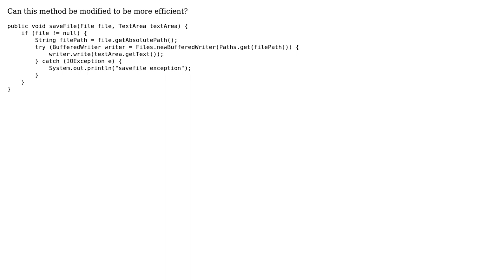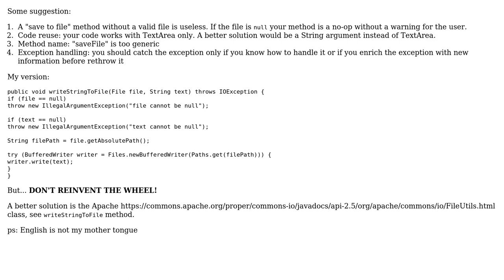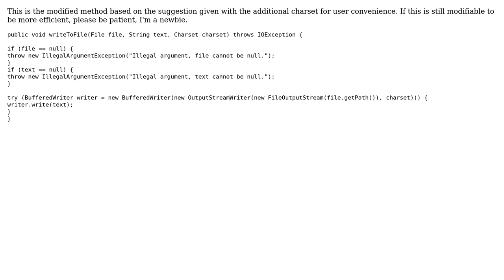Code Review: Saving the contents of a TextArea to a file (4 Solutions!!)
Code Review: Saving the contents of a TextArea to a file

With thanks & praise to God, and with thanks to the many people who have made this project possible! | Content (except music & images) licensed under CC BY-SA | Music | Images & others | With thanks to user Pakbert user Emily L. user Coderino Javarino user 200_success and the Stack Exchange Network Trademarks are property of their respective owners. You are responsible for your own actions.